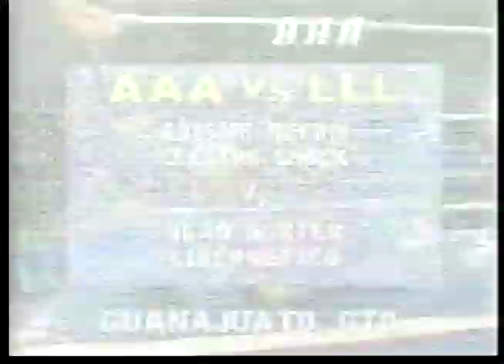AAA December 12, 1999 (taped on November 18, 1999)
Abismo Negro & Electroshock vs. Cibernetico & Head Hunter I (11/18/99)
Alebrije/Heavy Metal/Latin Lover/Mascara Sagrada vs. Cibernetico/Histeria/Maniaco/Psicosis (11/18/99)